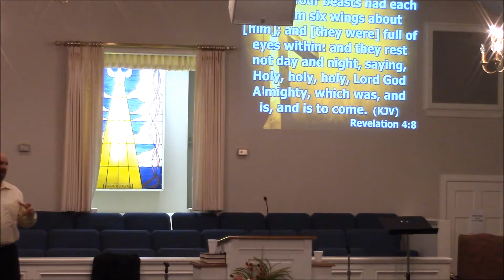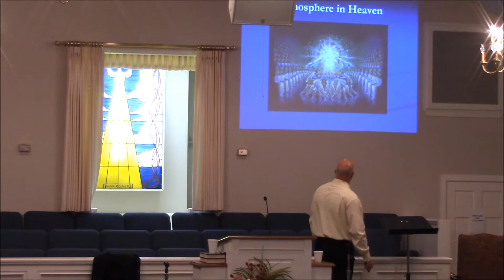09 A Bible View of Heaven Pt. 1 - March 6, 2016 - Hopewell Baptist Church